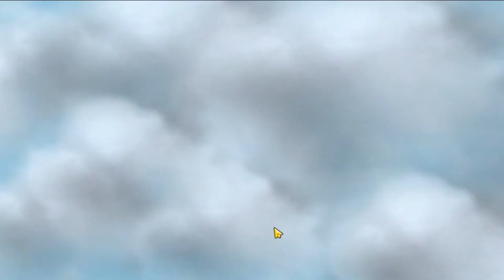BUG TERBARU ! CARA CURANG AGAR GAMPANG MENANG DI MAGIC CHESS MOBILE LEGENDS - YUKI SKILL 2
🔊 Thanks so Much Brother ❤️‍🔥

Makasih Sudah Jadi Teman Bang Dodex Yah :) 🙏